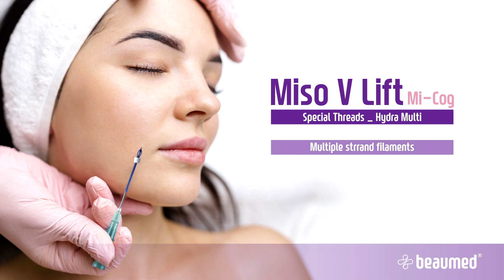[Miso V Lift Mi-Cog] Face-Lifting With Hydra Multi Threads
Miso V Lift : Mi-Cog is BeauMed Korean thread series for beauty purposes. We provide various thread made from PDO, PCL, PLLA, PLCL, and in various type such as Mono, Screw, Twisted, Cog, Nose Cog, Eye thread, Molding Press, Coil Spring, Hydra Multi, Double Needle, etc.

All types is possible to be customized with desired size & length of thread and needle. For further detail, please contact our representation.